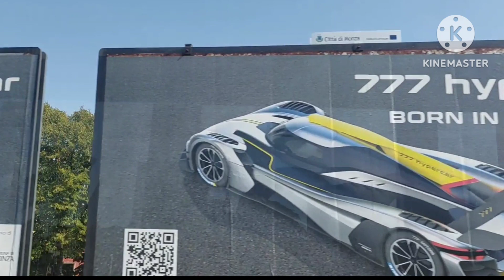SPORTS CAR BORN IN MONZA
FANTASTIC  CAR